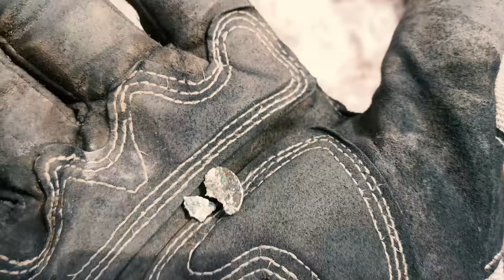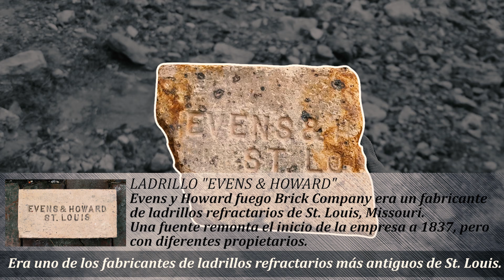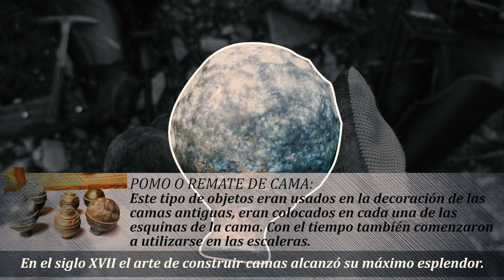Encontramos Objetos y Monedas de Plata Recorriendo un Río con Detector de Metales!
Increíbles hallazgos que permanecieron años enterrados!

Compañeros en esta ocasión junto con mis amigos Juan Charur Treasure Hunter y Dany Explora nos fuimos a explorar un río en el estado de San Luis Potosí, aquí el primer día de esta increíble aventura pudimos encontrar algunos objetos así como monedas de plata de los primeros pobladores de esta zona!

Acompáñame en esta nueva aventura para que descubras que tipo de hallazgos encontramos sobre este río.

El equipo que uso en las aventuras:

Detector de Metales MINELAB EQUINOX 600
Pro-Pointer GARRETT
Cámara de Acción GOPRO HERO BLACK 9
Cámara de Mano OLYMPUS TG 5
Cámara de Celular HUAWEI NOVA 5T
Gimbal DJI OSMO MOBILE 4
Dron DJI MAVIC AIR
Radios MOTOROLA T480
Cámara foto trampeo CAMPARK
Polaina Viborera VENOM
Lámpara de Cabeza USB Recargable TYC
Trípode Universal AMAZON BASIC

El equipo de Josefa:
Arnés para Perro GOPRO
Chaleco Táctico para Perro RABBITGOO